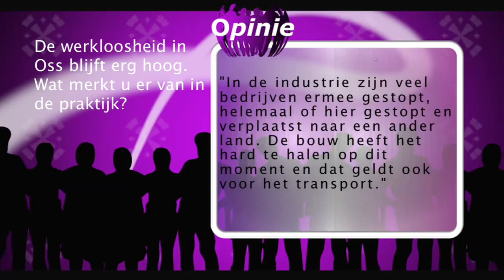Opinie 18 mei 2013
Uw mening over de nog steeds hoge werkloosheid in Oss